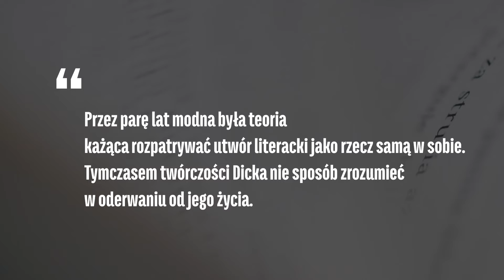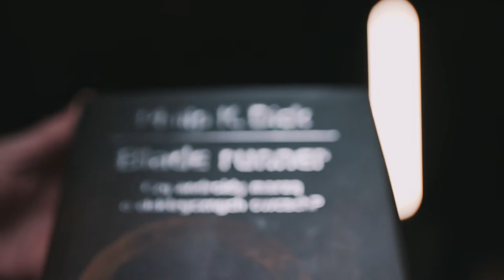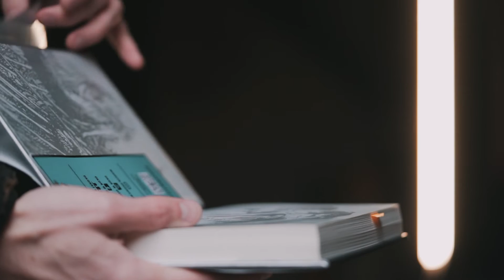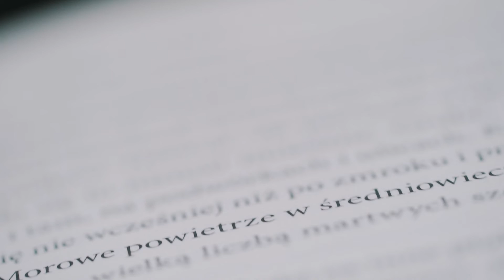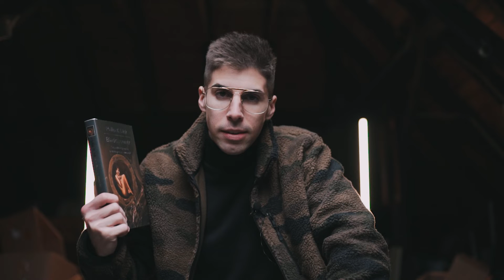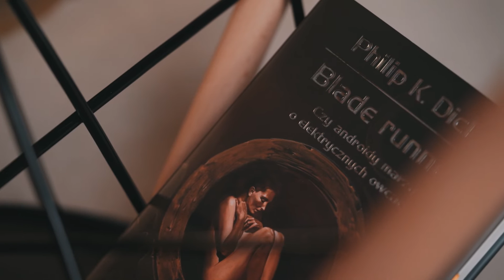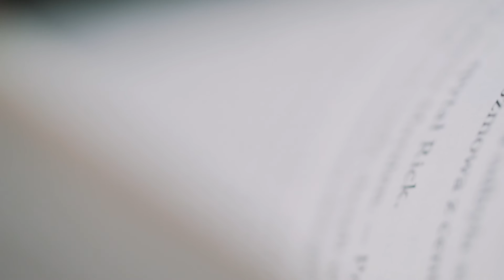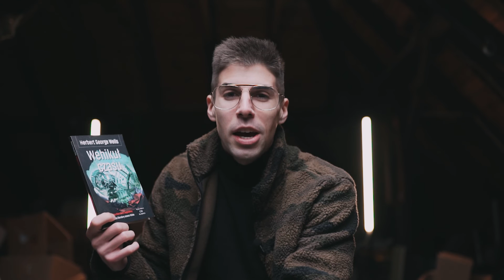Czy androidy marzą o elektrycznych owcach? BLADE RUNNER